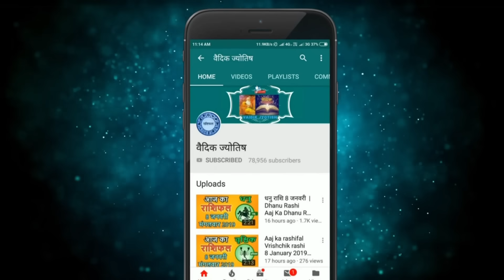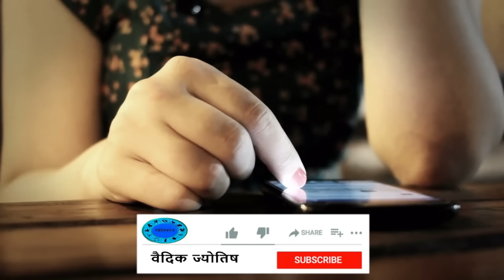सिंह राशि 3 अक्टूबर मंगलवार | Singh Rashi 3 October 2023 | Aaj Ka Sinh Rashifal Leo Horoscope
@वैदिक ज्योतिष
singh rashi 3  October 2023
3  October singh rashi
singh rashiOctober 2023
Dainik Rashifal,Horoscope,Astrology
3  अक्टूबर सिंह राशि
आज का राशिफल सिंह राशि
सिंह राशिफल